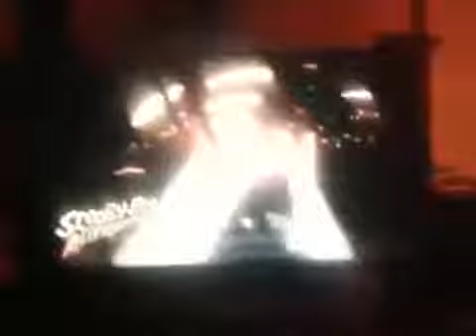Opening To Scooby Doo And The Reluctant Werewolf 2002 VHS